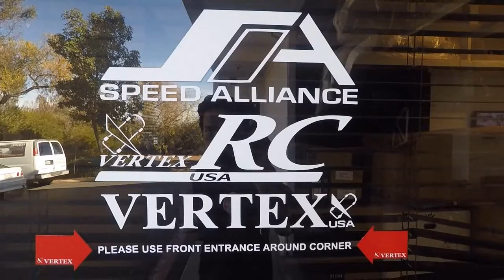Indoor rc drift tracks in Los Angeles Ca. Vertex Rc USA - Part 3 video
Here's my video blog series. Its going to be a 4 parts series about indoor rc drift tracks in Los Angeles Ca. We have 4 indoor rc drift tracks.

1. GGT rc drift circuit
2. Super-G rc drift arena
3. Vertex rc
4. Sky Hunter Hobby

VertexRc USA
5595 Magnatron Blvd
Suite T